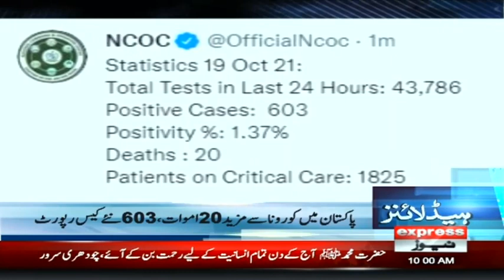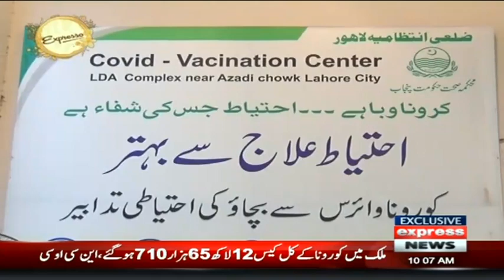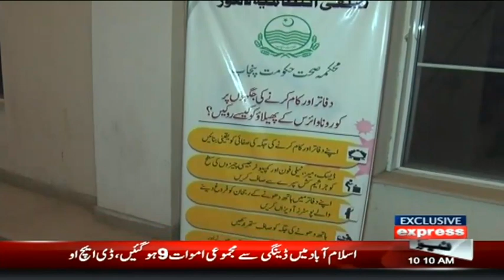Eid Milad-un-Nabi Celebrations | Headlines 10 AM | 19 October 2021 | Express News | ID1F